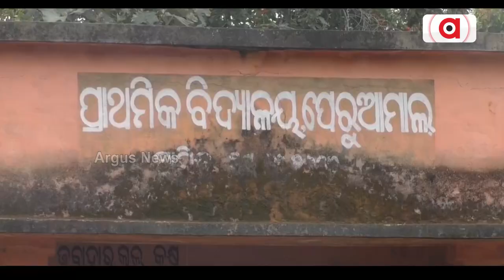This Village In Balangir's Kantabanjhi Where Basic Amenities A Day Dream For These Villagers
ଦୁର୍ଗମ ରେ ବିକାଶ ଅପହଞ୍ଚ || Balangir || Kantabanjhi || Underdevelopment Village